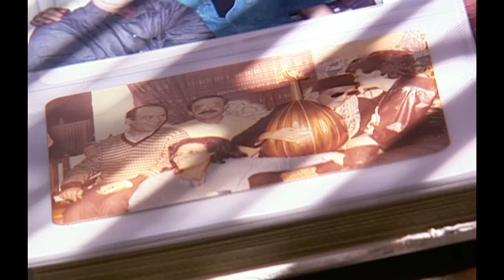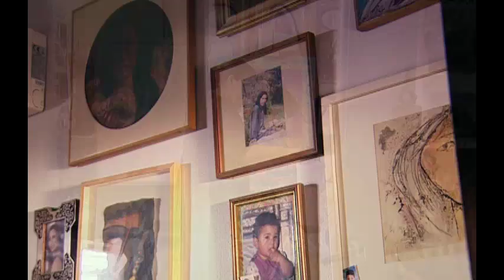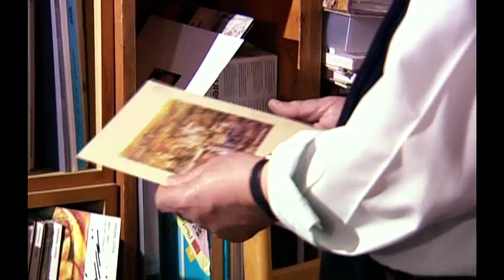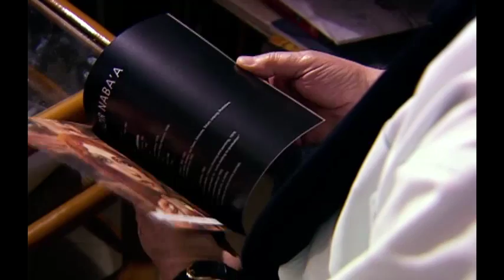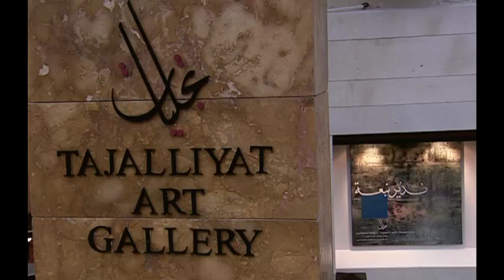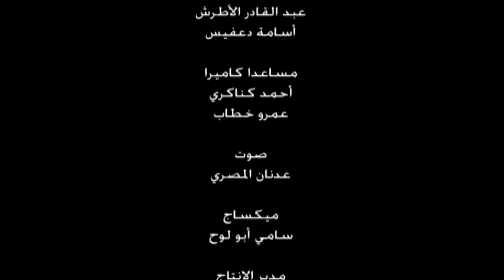Nazir Nabaa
In memory of Nazir Nabaa;

We publish a short documentary about the human, the teacher, and the grand artist he is. Including some spotlights upon his retrospective exhibition that took place in Tajalliyat Damascus 2009 .